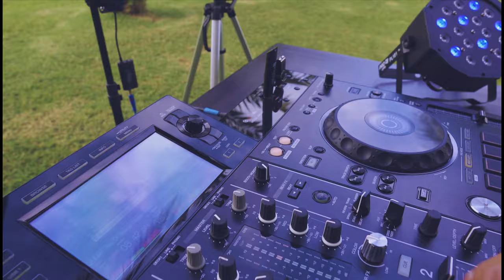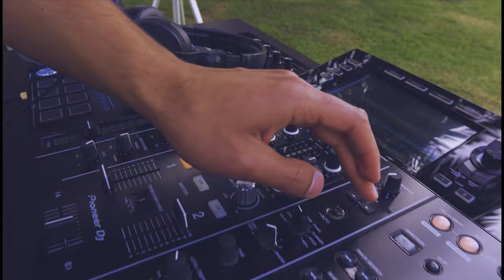Nick Lasban in Bogota "Bibl. Virgilio Barco", Live Progressive & Melodic House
Hola a todos. Estoy muy feliz de presentar la segunda mezcla en vivo de este año desde un lugar muy visitado, La Biblioteca Virgilio Barco en Bogotá, Colombia.